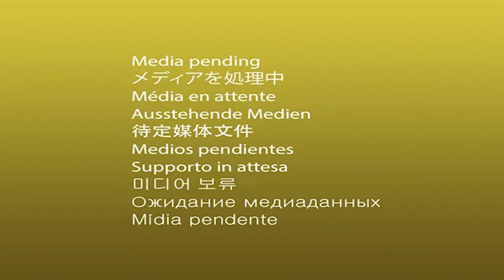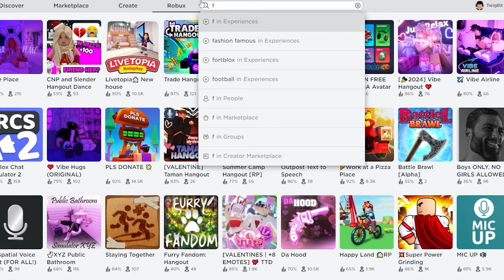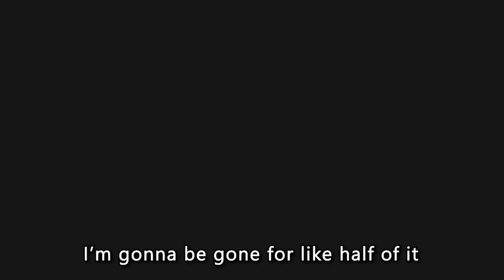OJ Simpson Takes a Stab At Fortnite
OJ Simpson Revisits His Past In Fortnite is finally out. Took me way too long to finally upload this. We played so much Fortnite, Roblox, and CS2 to get these clips. Enjoy the show. More on the way soon hopefully. I'm going to experiment with videos I kinda want to make. Hoping video essay type content. I hope y'all enjoyed.

People in this video:
Evan
Mason
British people

Commenting is the best way to support what I do